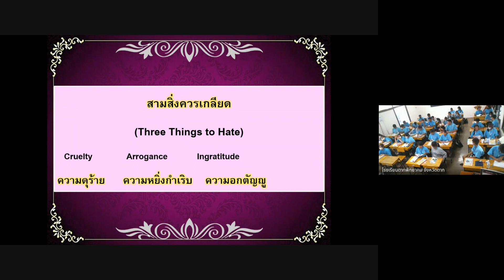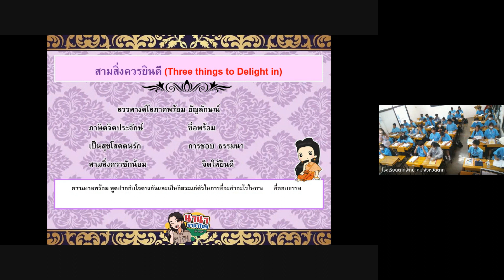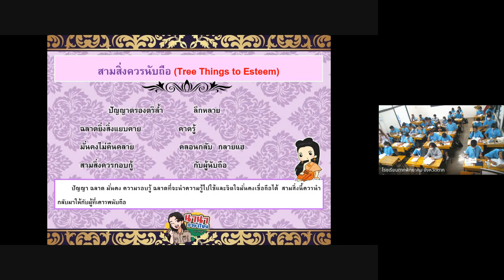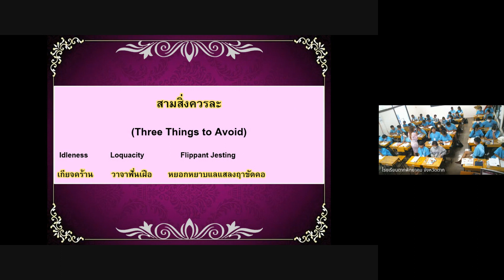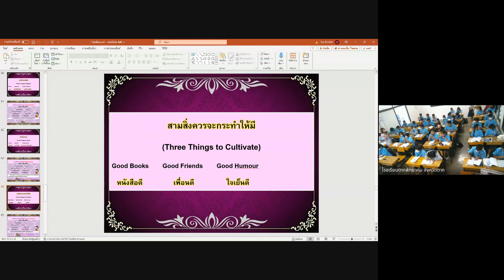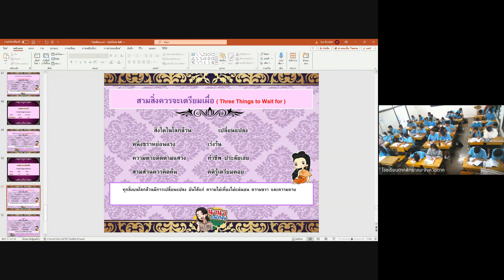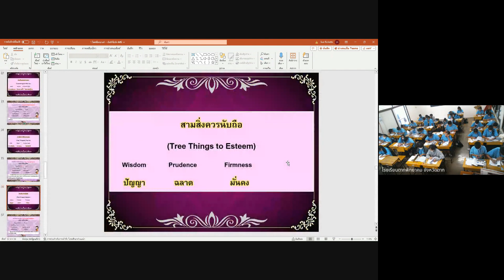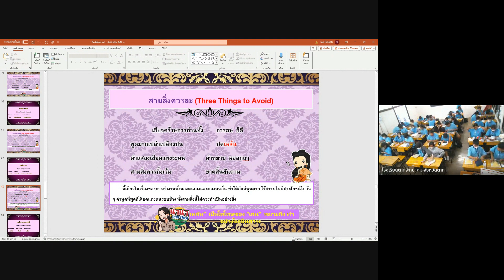วิชาภาษาไทย2023 11 10